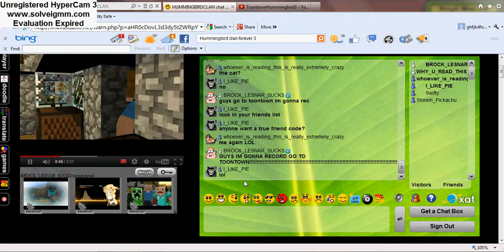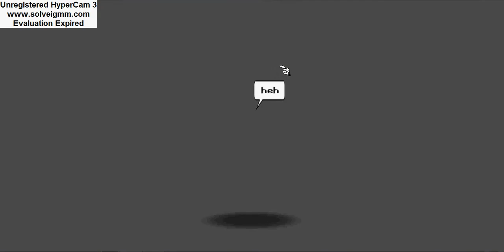Toontown Hummingbird clan Clubhouse Episode 1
ur funhouse if u wanna join and have chat u need to find us we prob be in ttc toon valley